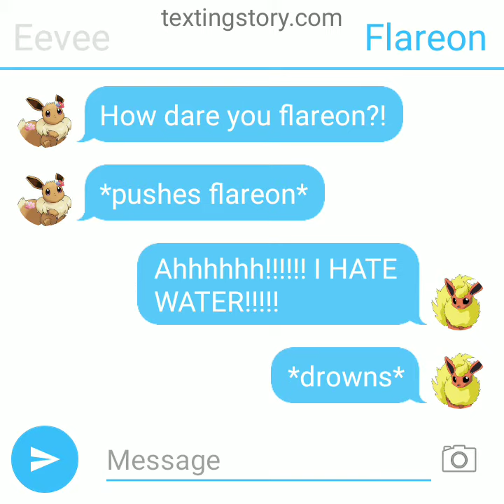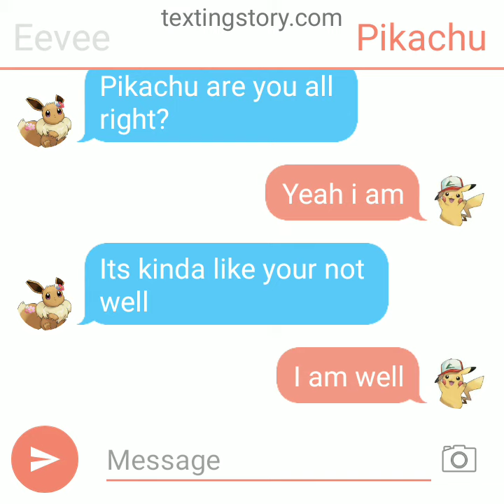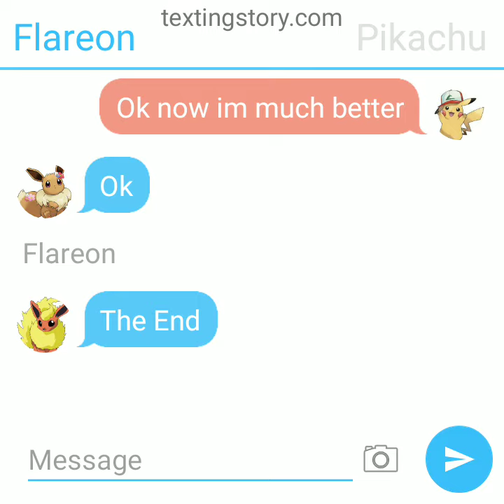flareon eevee and pikachu